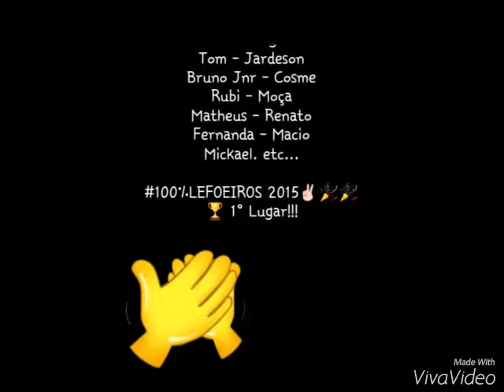BLOCO OS LEFOEIROS OFICIAL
Bloco Lefoeiros🎉🎉, 1° Lugar, Em Todo Lugar 🏆